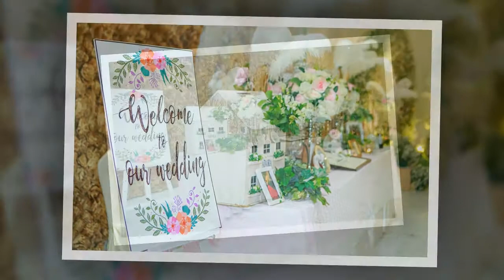Chụp Hình Phóng Sự Cưới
Chuyên nhận chụp hình Phóng Sự Cưới và Chụp Hình Cưới Truyền Thống tại TP.HCM
- Không giới hạn thời gian và số lượng file
- Hỗ trợ chỉnh sửa hình ảnh
- Hỗ trợ tạo Slide hình Trình Chiếu tại Nhà Hàng
- Cung cấp Tranh in dấu vân tay, tranh ký tên ngày cưới
- Cung cấp thiệp cưới giá rẻ
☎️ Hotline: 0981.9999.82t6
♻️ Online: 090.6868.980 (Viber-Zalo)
♻️ Fanpage: nhiepanhonline